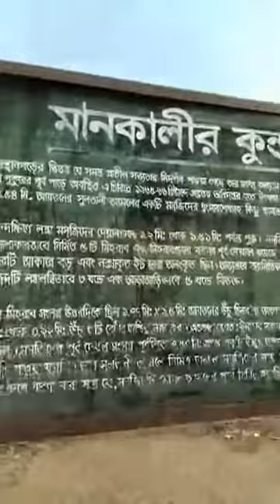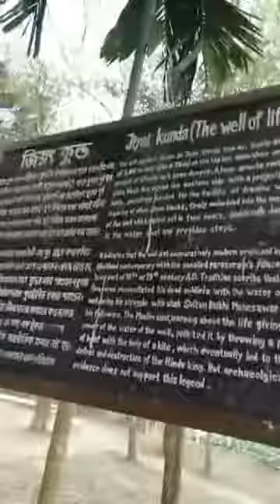Mahasthangarh is one of the archaeological and historical places of ancient Benga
Mahasthangarh is one of the archaeological and historical places of ancient Bengal. Mahasthangarh is the oldest city in Bangladesh. At one time this city was the old Bengali capital. Previously it was named Pundravardhana and Pundranagar.
কুমিল্লার দুজন মিজান (একজন ফয়জুন্না বালিকা উচ্চ বিদ্যালয়ের শিক্ষক আরেকজন গণ উদ্দোগের সহকারি প্রধান শিক্ষক) এর বগুডায় আই সি টি প্রশিক্ষকালীণ ভ্রমণ এখানে বর্ণ্না করা হল।